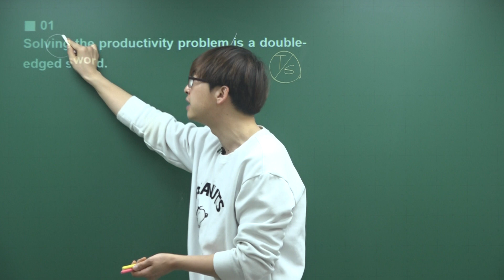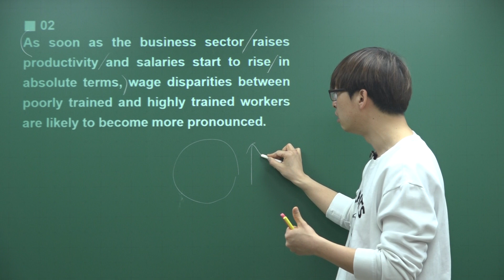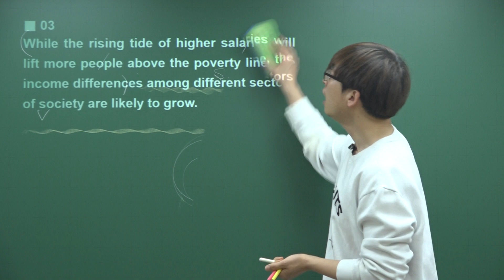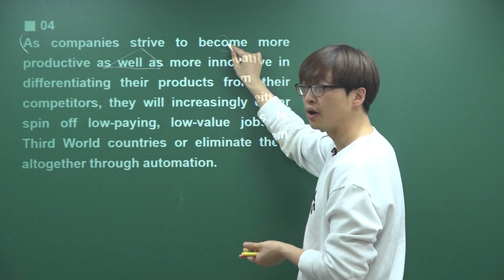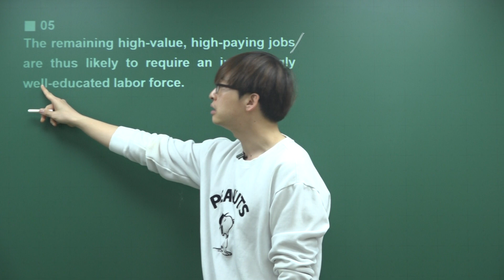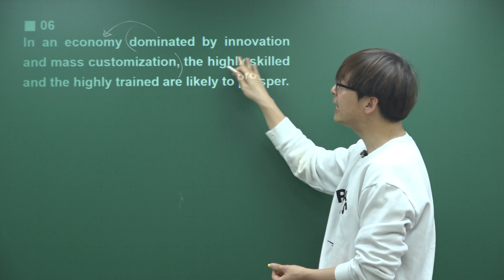[2021 EBS 지문분석] 수능특강 영어독해연습 10강 11번